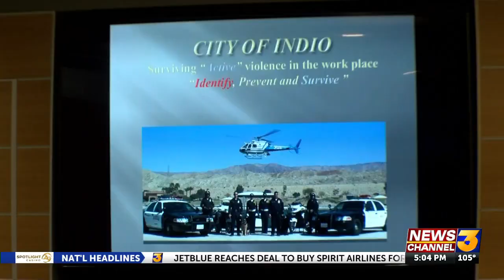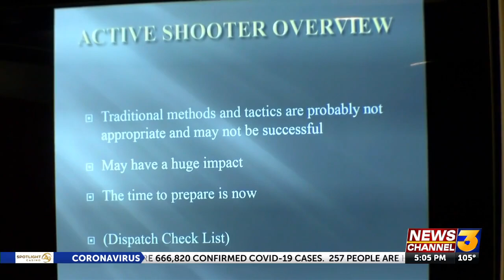Active shooter training at Indio city council chambers